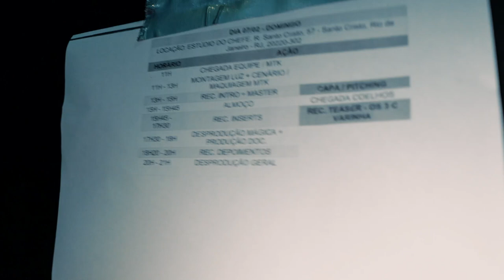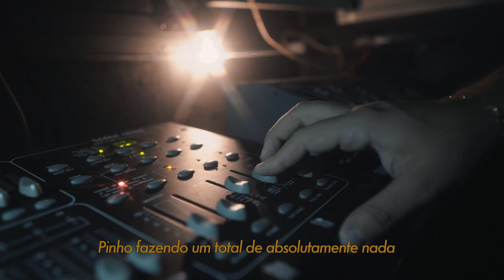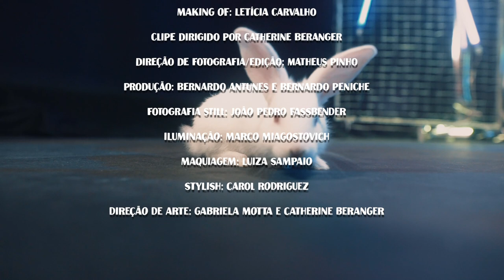Making Of - Mágica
Making of do clipe oficial de "Mágica".